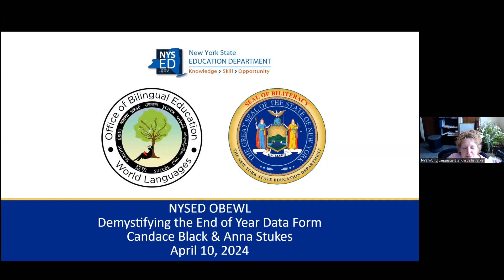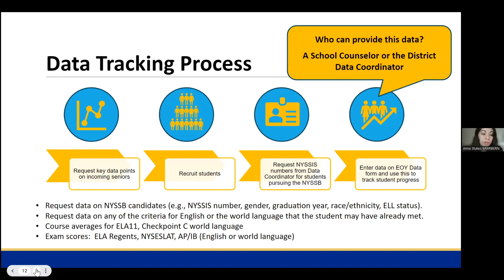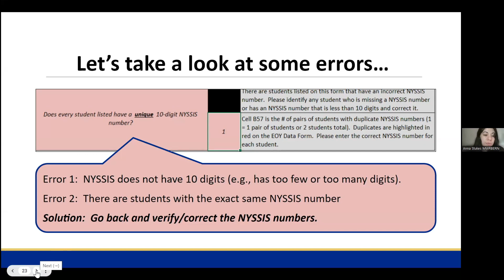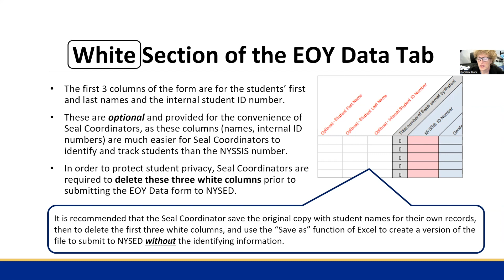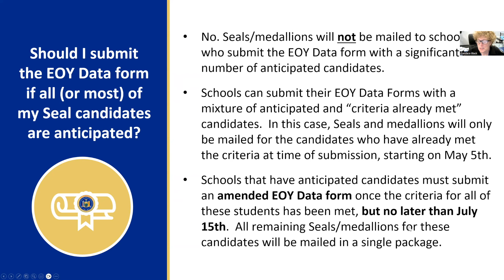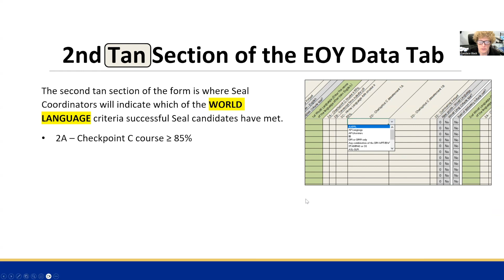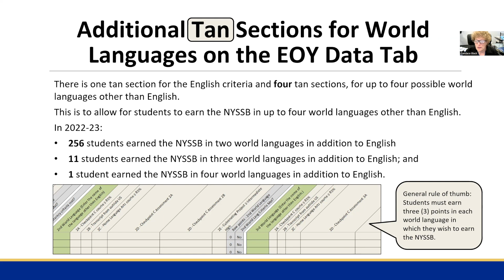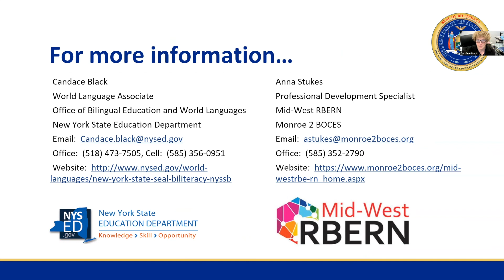Demystifying the EOY Data Form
Webinar description:  At the end of each academic year, schools must report their NYSSB data to OBEWL to obtain the Seals to put on the diplomas and the medallions to distribute to students for graduation.  Seal Coordinators submit this information on the End-of-Year Data form in the late spring or early summer.  The sometimes-arduous process of gathering and entering this data can be streamlined to ensure accurate and timely reporting, as well as to avoid overburdening the Seal Coordinator during an already busy time of year. Each part of the form will be unpacked, while strategies for recording keeping and cross-checking data for errors will be discussed.  In the second half of the webinar, participants will work in small breakout rooms to complete a challenge exercise designed to hone their skills in completing the End-of-Year Data form.  There will be ample time for participants to ask questions.